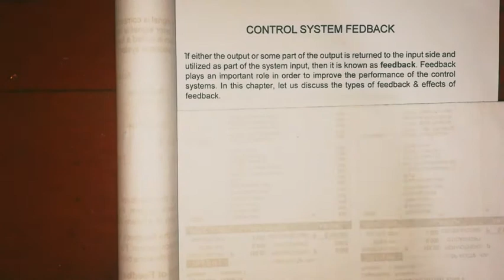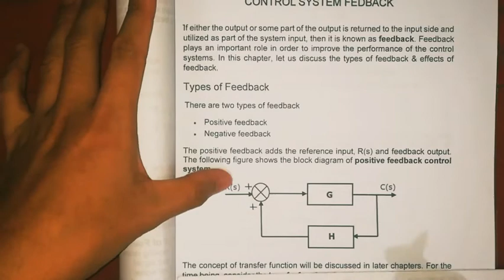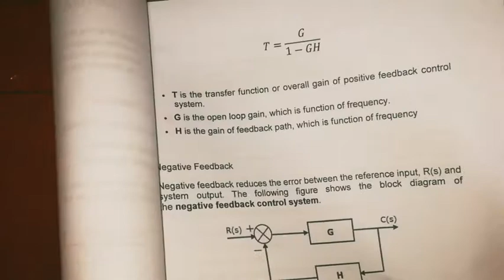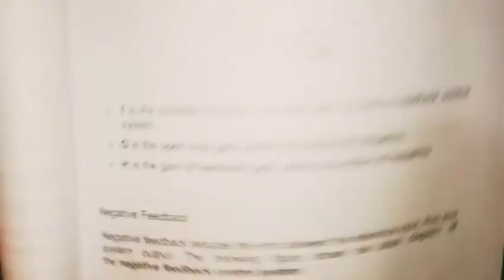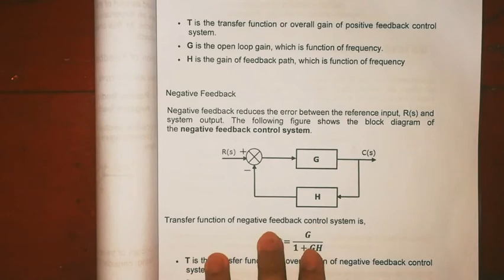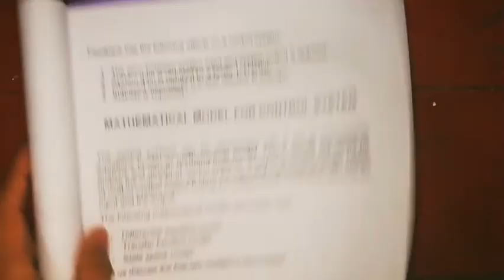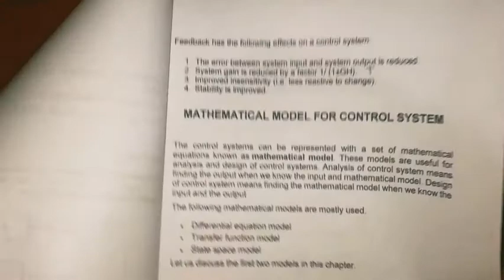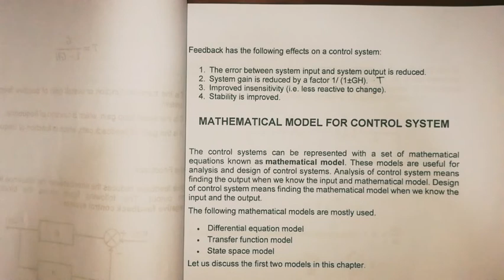CONTROL SYSTEM FEEDBACK EE3A